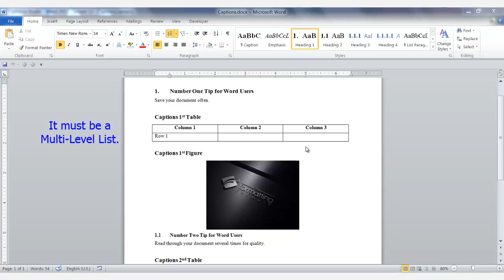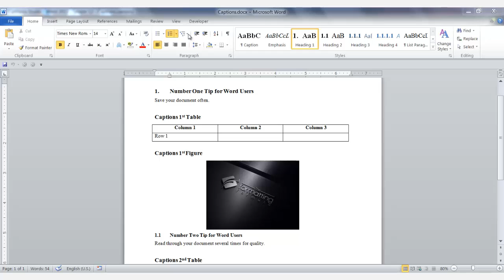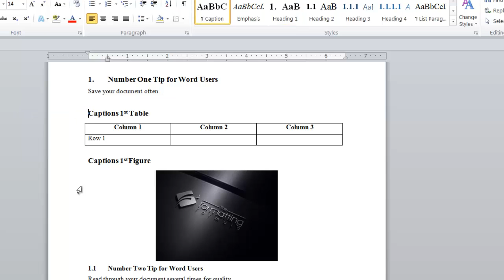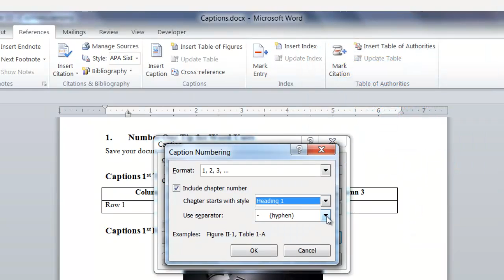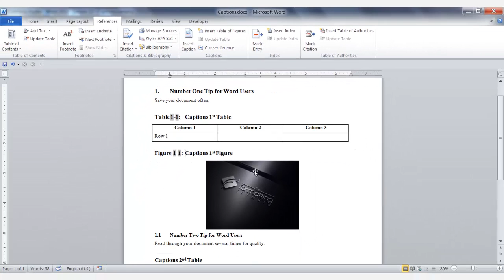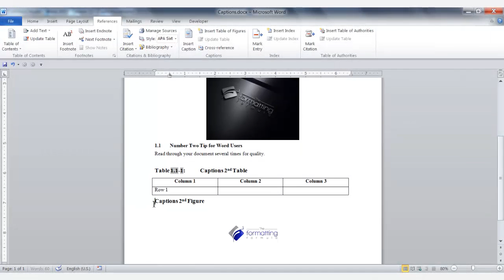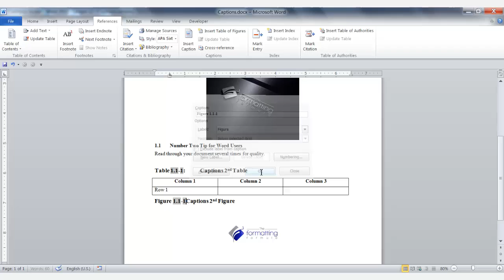Word 2010 Captions with Heading Numbering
Captions are labels applied to text, pictures or objects. When you add a caption to a document, you can reference that caption anywhere in your document by adding a cross reference to it.  You can also customize captions to include heading numbering.